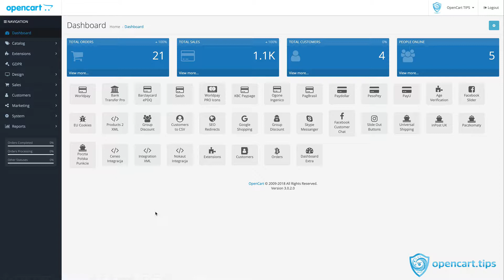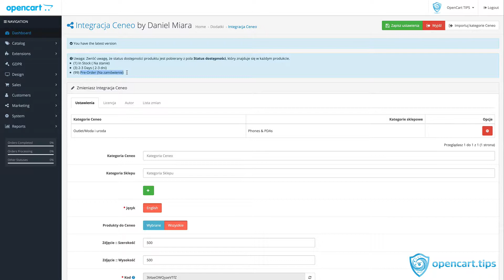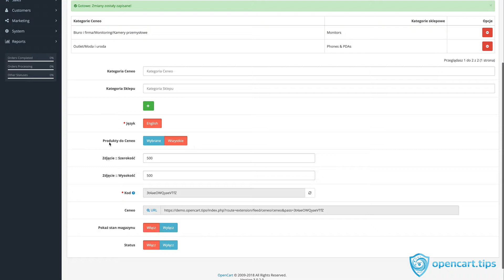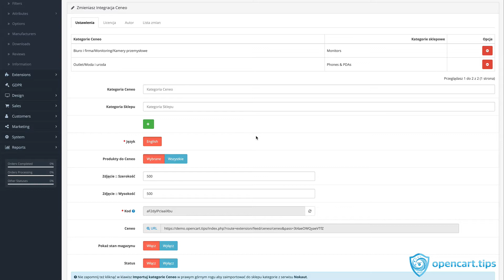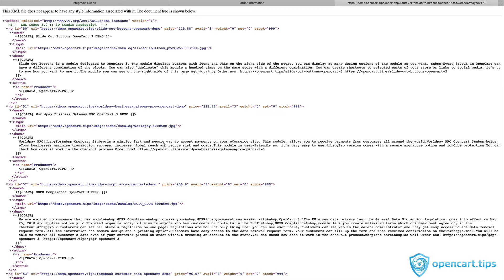Integracja z Ceneo OpenCart 3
Moduł Ceneo integruje sklep oparty na Opencart 3  z popularnym systemem porównawczym Ceneo.

Super szybki proces generowania oferty w trybie rzeczywistym. Teraz moduł działa 100% szybciej niż kiedykolwiek wcześniej!

Moduł zawiera łatwą opcję parowania kategorii z kategoriami Ceneo. Nie trzeba już edytować każdej kategorii osobno.

Moduł generuje online bez potrzeby, odświeżania oferty w formacie Ceneo XML